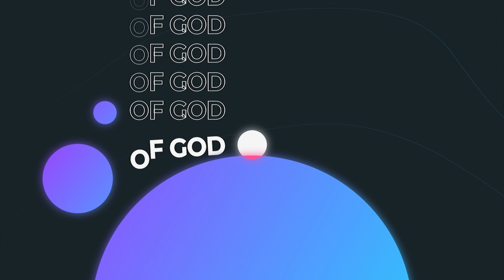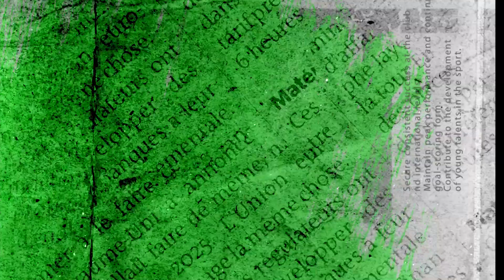Happy Glorious birthday to the Battle Axe of the Lord;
Happy Glorious birthday to the Battle Axe of the Lord; the strength of the depressed; the liberator of the oppressed; the Converter of souls to God; the Father of the less privileged; the mouthpiece of the hopeless, the Destroyer of spiritual encumbrances, Daddy, we love PAPA LIKE NO OTHER.